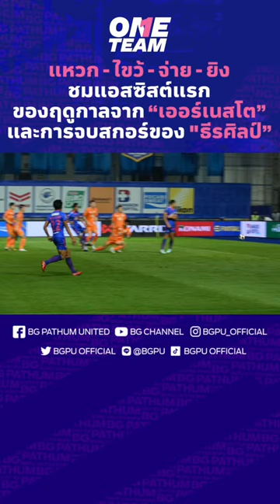แหวก - ไขว้ - จ่าย - ยิง 🔥ชมแอสซิสต์แรกของฤดูกาลจาก “เออร์เนสโต” จบสกอร์ของ”เทพมุ้ย” ธีรศิลป์ แดงดา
ใครชอบลูกยิงลูกนี้ คอมเมนต์มาคุยกันหน่อยน้าาาา !!

ติดตาม บีจี ปทุม ยูไนเต็ด ในช่องทางอื่นๆได้ที่